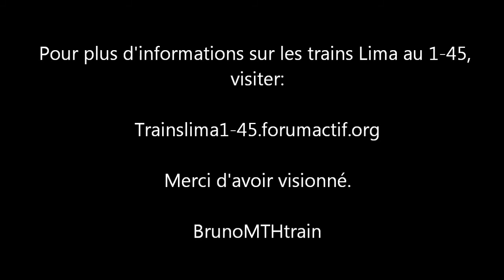Quelques trains Lima au 1-45.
Après les essais de ma locomotive BR216 de Rivarossi avec 2 moteurs, je profite de l'installation du circuit, pour faire rouler quelques trains Lima. Certaines locomotives n'avaient encore pas été essayées depuis leur achat.
Pour plus d'informations sur les trains Lima et Rivarossi, visiter le Forum:
Trainslima1-45.forumactif.org

After testing my BR216 Rivarossi locomotive with 2 engines, I take installing the layout to drive a few Lima trains. Some locomotives had not yet been tried for their purchase.
For more information about Lima and Rivarossi trains, visit the Forum:
Trainslima1-45.forumactif.org
Sorry but this is all in French.